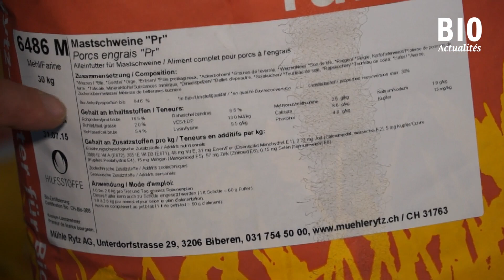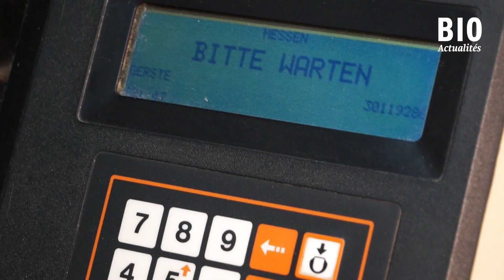Les cultures associées (Nov 2015)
Le conseiller bio Maurice Clerc, le producteur Nicolas Oppliger et Christian Rytz (du Moulin Rytz à Biberen BE) décrivent de manière simple et pratique l’itinéraire technique des cultures associées.
Les cultures associées de légumineuses à graines et de céréales sont une option très prometteuse pour produire des protéagineux indigènes de manière rentable et en utilisant efficacement les ressources. Depuis 2009, le FiBL effectue des essais pratiques en collaboration avec des agriculteurs bio afin de développer avec eux des procédés de culture adaptés aux conditions suisses. Un grand nombre d’espèces et de variétés différentes ont été associées et différentes proportions de chaque partenaire ont été testées.
Des procédés standardisés de cultures associées de pois protéagineux/orge et de féverole/avoine ont été mis au point, les proportions des partenaires dans ces deux associations s’élevant respectivement à 80 % et à 40 % de leur densité de semis habituelle en culture pure dans les conditions suisses, tant pour les semis d’automne que pour les semis de printemps. Les céréales servent de plantes tuteurs, concurrencent les adventices et constituent une assurance-risque pour le cas où les légumineuses à graines se développent faiblement. Les rendements moyens des cultures d’automne de pois/orge se situaient à 42 kg/a et celles de féverole/avoine à 46,9 kg/a. La proportion de légumineuses de 30 % nécessaire pour obtenir la contribution pour cultures particulières de 1000 Fr./ha a été atteinte, sauf dans quelques cas isolés.